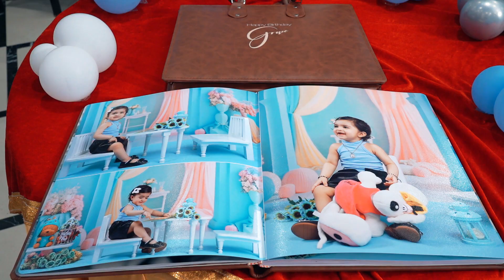jawanda photography#grace happy birthday highlight